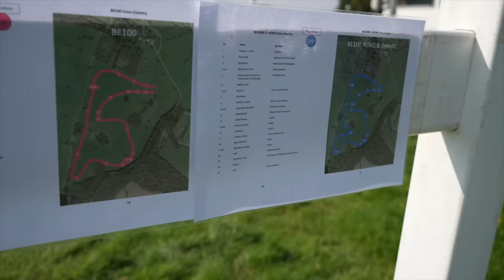THE BIGGEST EVENT JAM HAS DONE (Badminton 100 Qualifier)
Code: ELPHICK-YOUTUBE

Well, I said I would do this after the Frickley vlog... So here goes! Jam and I are trying our luck at a BE100 Badminton Qualifier at the beautiful Chillington Hall. This was a true test for Badminton Horse trials with two very testing jumping tracks, which were causing a lot of problems. There were certainly nevers present, but you'll have to watch to see if they affected the end result...